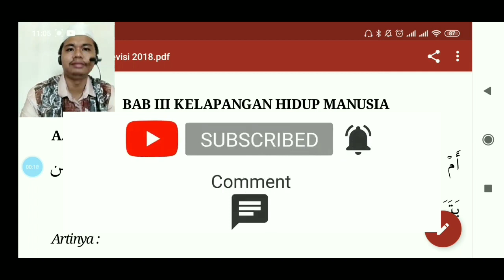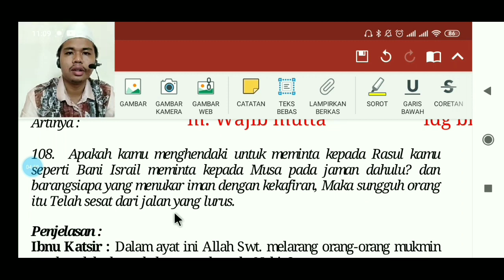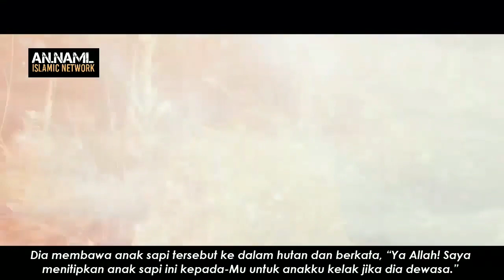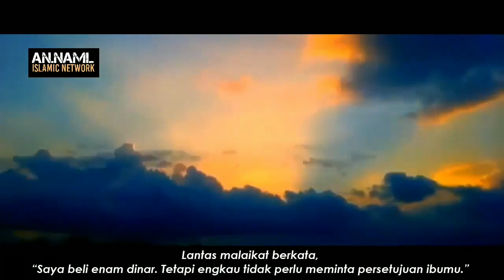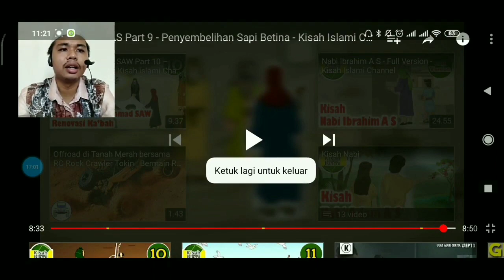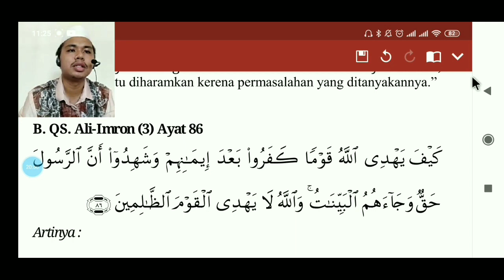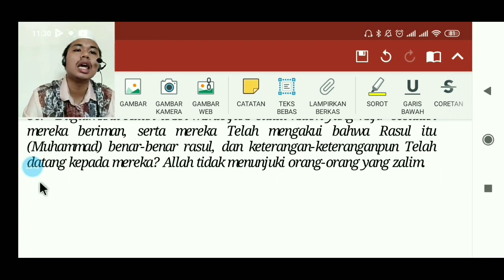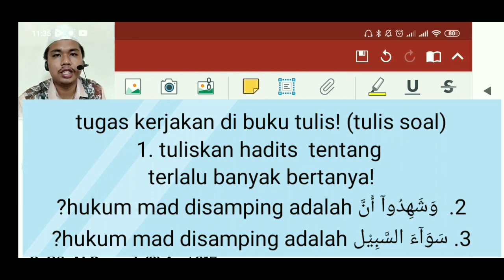BTA XII PERTEMUAN KE 4 Q.S Al-Baqarah 108 Pendidikan Al-Quran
Materi ini disampaikan oleh Bapak Muhammad Rizki, M.Pd. silahkan kerjakan tugas yg di berikan pada akhir video lalu kumpul (fhoto bukunya) pada link berikut